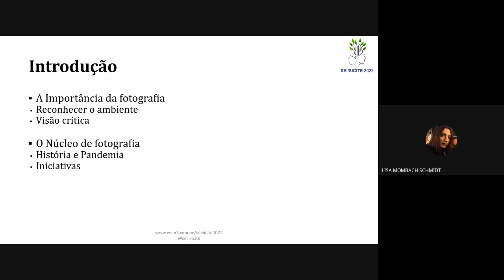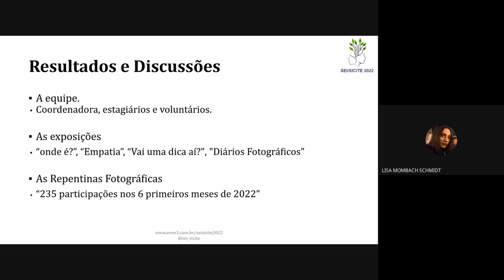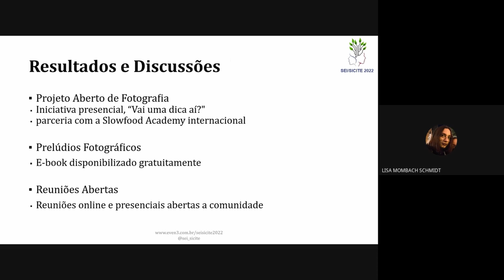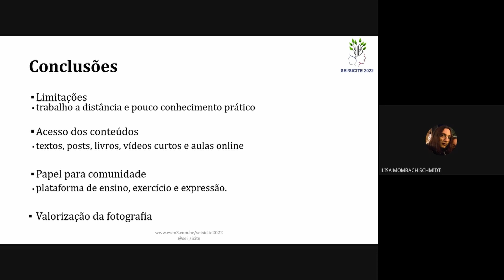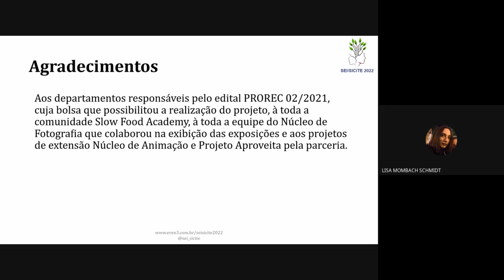Vídeo-ApresentaçãoXII SEI & XXVII SICITE – 2022 (Lisa Mombach Schmidt)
RESUMO
A fotografia é uma ferramenta importante para expressão artística e social no meio universitário e comunidade externa. O presente artigo apresenta o projeto Núcleo de Fotografia e descreve as atividades realizadas no período de 2021 e 2022. O relato destaca as principais iniciativas, permitindo entendimento do que a equipe executora deve melhorar e o que esta deve ser manter para o sucesso do projeto de extensão. Além disso, também são realizadas observações de como essas atividades foram importantes para a valorização e disseminação da fotografia no ambiente da universidade e como foi a sua receptividade.

PALAVRAS-CHAVE:  Extensão. Fotografia. Importância.

ABSTRACT
Photography is an important tool for artistic and social expression in the university and external community. This article presents the Núcleo de Fotografia project and describes the activities carried out in the period 2021 and 2022. The report highlights the main initiatives, allowing an understanding of what the executing team must improve and what it must maintain for the success of the design project. extension. In addition, observations are also made of how these activities were important for the appreciation and dissemination of photography in the university environment and how its receptivity was.

KEYWORDS:  Extension. Photography. Importance.